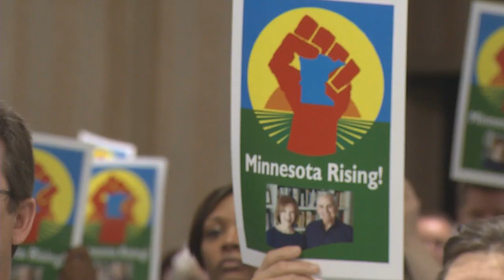Gov. Dayton & Lt.Gov. Smith Speak to AFSCME Convention